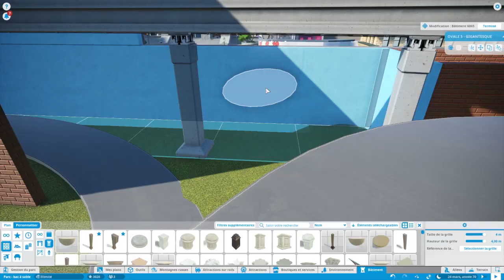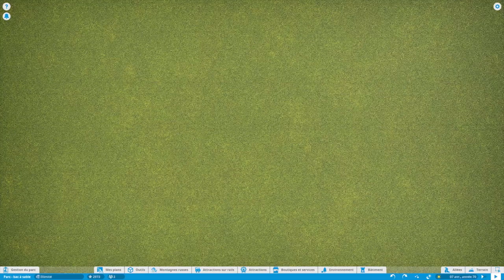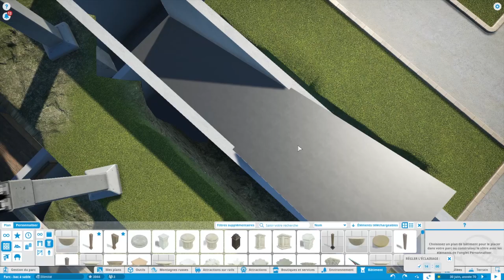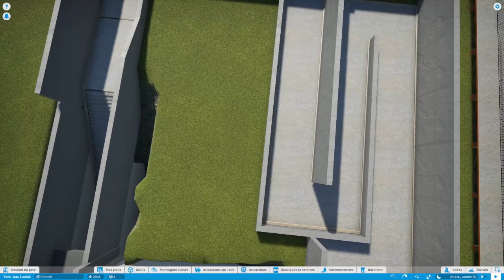Planet Coaster Création Episode 58 / Dure semaine...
Suivez pas à pas la construction d'un parc d'attraction sur Planet Coaster